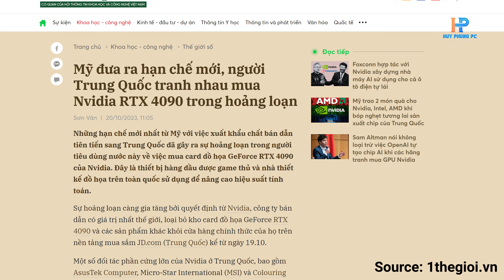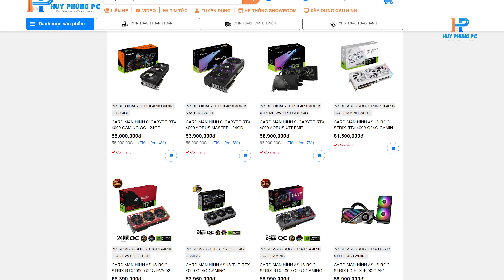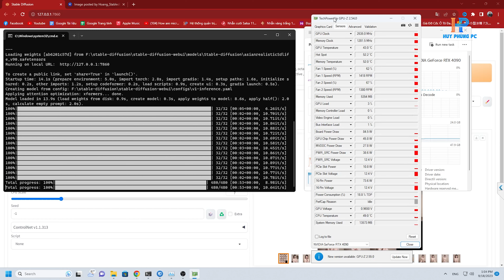Sự thật là RTX 4090 vẫn QUÁ MẠNH !!! - Test Gaming 4K Asus ROG Strix RTX 4090 24GB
CÔNG TY TNHH MTV ĐẦU TƯ THƯƠNG MẠI VÀ DỊCH VỤ PHÙNG HUY
Địa chỉ : 249 Hoàng Văn Thái, Thanh Xuân, Hà Nội
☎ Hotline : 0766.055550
🌟 Nhấn "Đăng Ký" để ủng hộ HUYPHUNGPC tại :
ĐỘI NGŨ:
Reviewer: